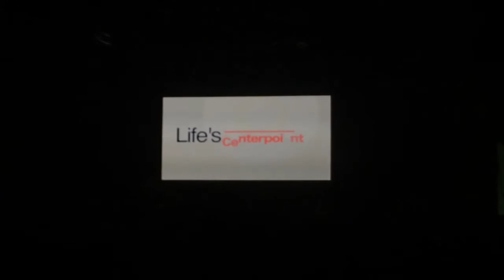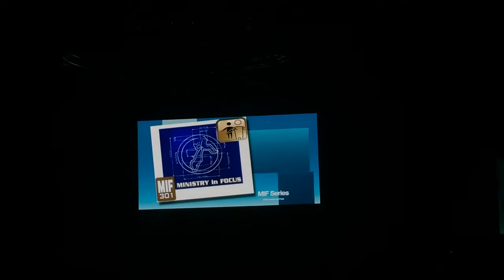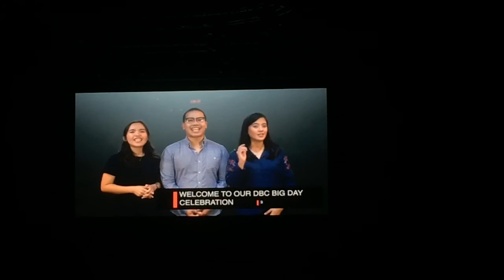The greatest show & This is me (Christian Version)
The greatest show (The greatest call) and this is me from the movie the greatest show man but changed the lyrics to a Christian message and meaning.